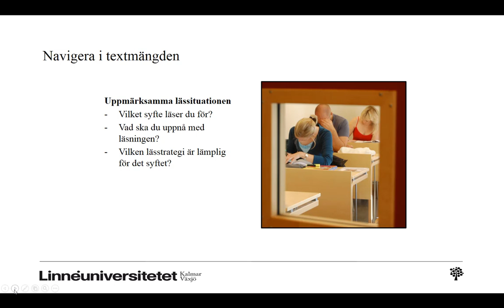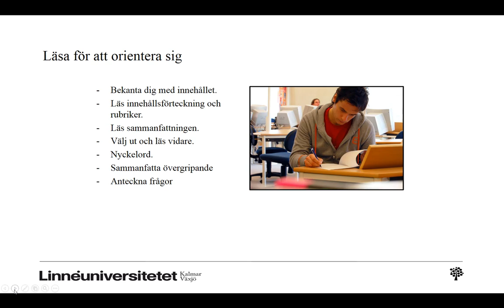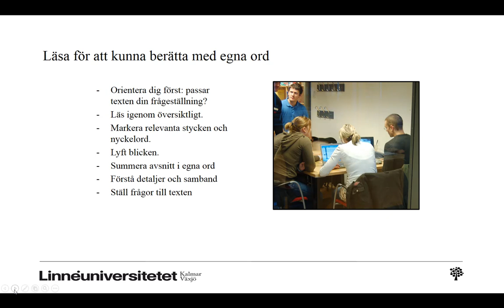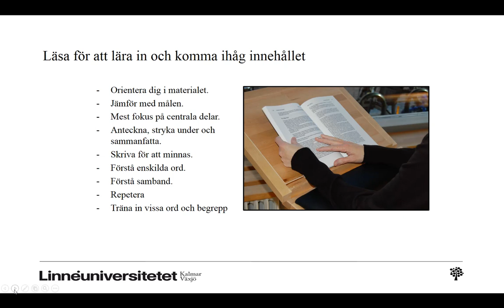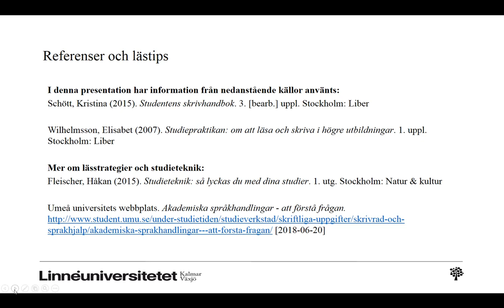Lässtrategier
Den här lärresursen ger exempel på några olika sätt att läsa och bearbeta en text.